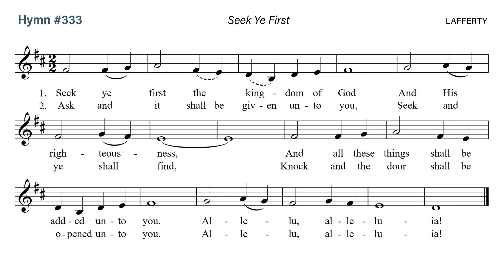June 30, 2024 - Hymn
Seek Ye First  -  LAFFERTY